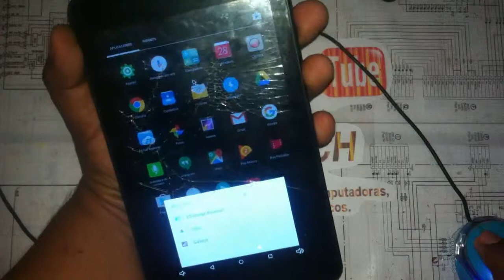Como hacer ScreenShot en STF Boreal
Buscas alguna refacción o accesorio? Visita nuestra tienda en Mercado Libre, seguro ahí lo encuentras!!!
En éste vídeo vamos a aprender cómo hacer captura de pantalla en nuestra tablet STF Boreal.